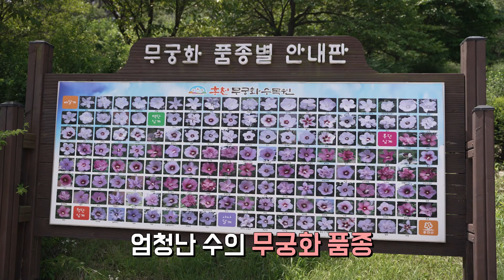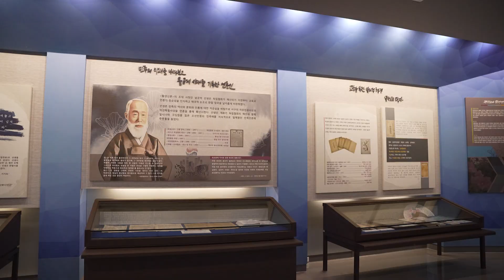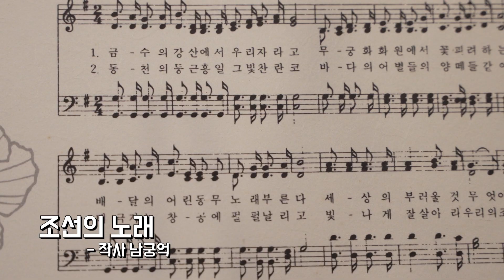[전국시대] 2024년에도 홍천 무궁화꽃이 피었습니다 (홍천)